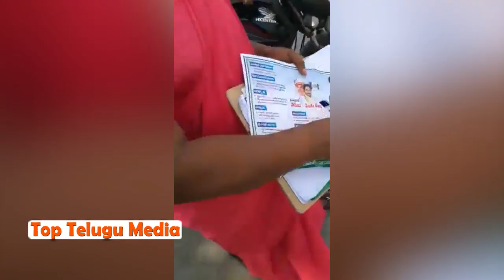ఓట్లు తొలిగించడానికి వచ్చిన వైసీపీ పార్టీ ని తరిమి తరిమి కొడుతున్న జనసేన పార్టీ కార్యకర్తలు | TTM